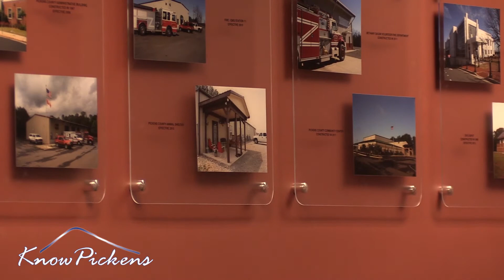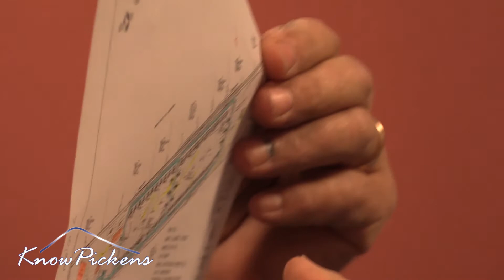Pickens County Planning Commission December 2020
I. INVOCATION AND PLEDGE OF ALLEGIANCE

II. READING AND APPROVAL OF PREVIOUS MEETING MINUTES

III. OLD BUSINESS:

NONE

IV. NEW BUSINESS:

A. CU-190037 Garry Fegely
Highway 136 Connector, Talking Rock
Conditional Use for RV Campground
25.75 Acres
'DENIED 5-0

B. RZ-190038 Larry Ray
Four Mile Church Road, Marble Hill
AG to RR
11 Acres
APPROVED 5-0

V. BOARD COMMENTS

VI. PUBLIC COMMENTS

VII. ADJOURNMENT

*NOTE: Final approval will be determined by the Pickens County Board of Commissioners